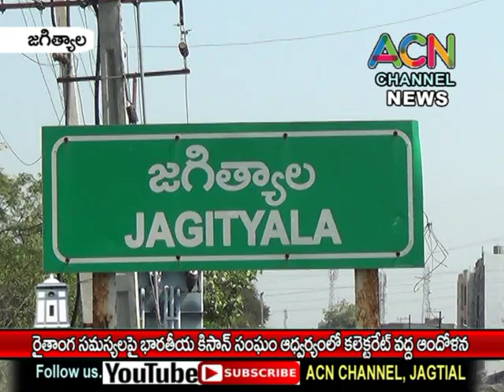జగిత్యాల జిల్లా లో రైతాంగ సమస్యలపై భారతీయ కిసాన్ సంఘ్ ఆధ్వర్యంలో కలెక్టరేట్ ఎదుట ఆందోళన